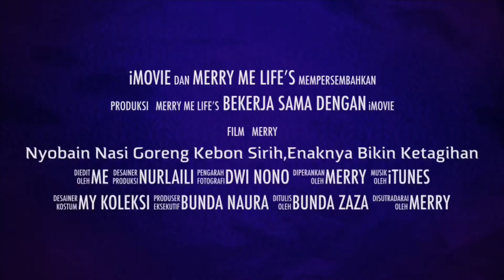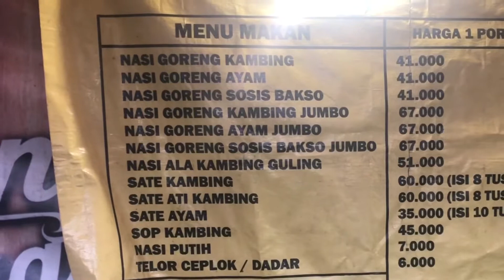NYOBAIN NASI GORENG KEBON SIRIH ENAKNYA BIKIN KETAGIHAN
Nasi goreng kebon sirih ini sudah lama berjualan.
Setiap hari sangat ramai di serbu pembeli.
Alamatnya di jalan kebon sirih
Buka dr jam 10 pagi sampai jam 02 Dini Hari.
Rasanya pun enak banget dan bikin ketagihan.
Kalian kapan cobain nasi goreng disini??